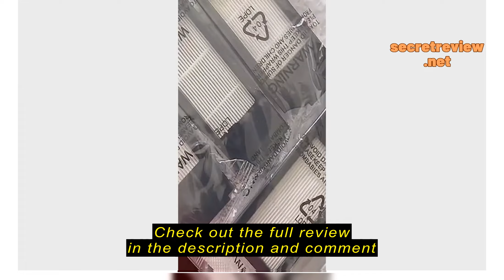Review Ecovacs Deebot X1 Omni / T10 Omni / T10 Turbo Premium Washable Hepa Filter [Bundle of 2, 4,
Ecovacs Deebot X1 Omni / T10 Omni / T10 Turbo Premium Washable Hepa Filter [Bundle of 2, 4, 6, 8] *Local Stocks*